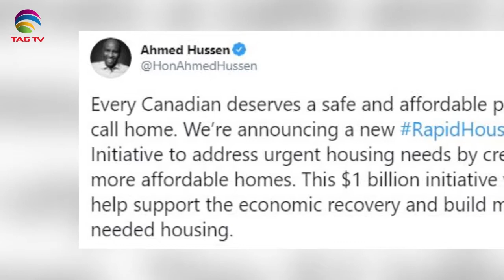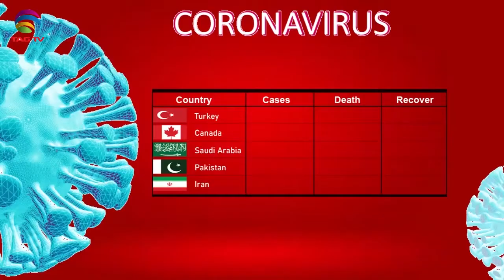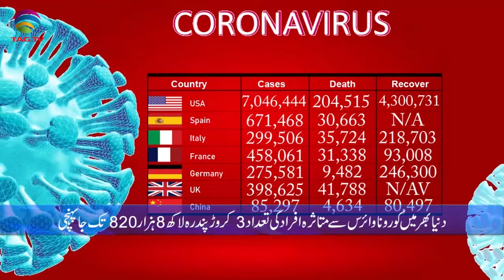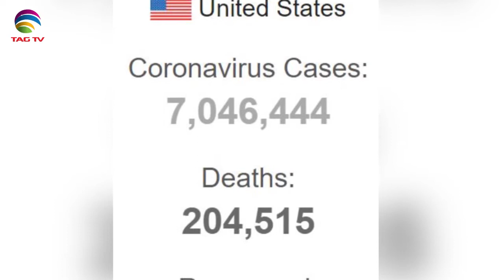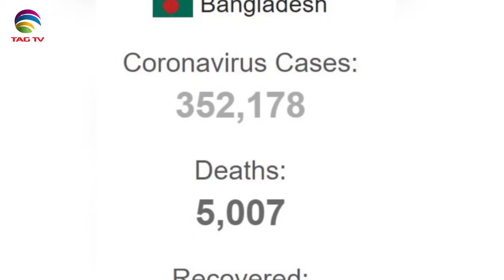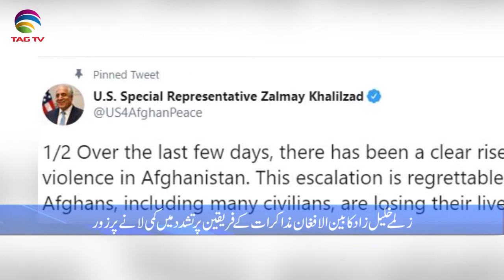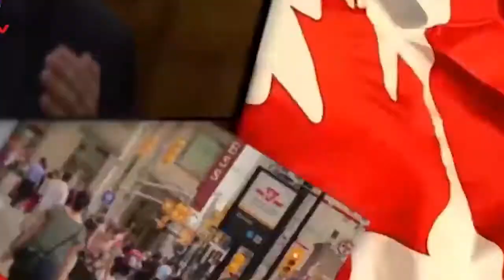Canadian & International News Bulletin in Hindi/Urdu - September 22, 2020